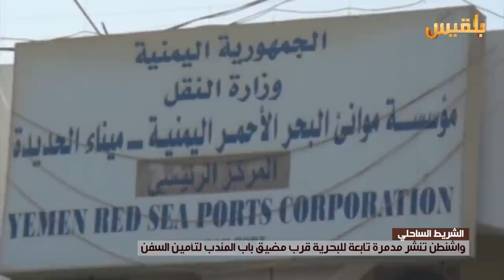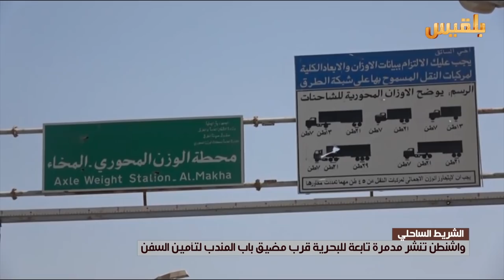واشنطن تنشر مدمرة تابعة للبحرية قرب مضيق باب المندب لتأمين السفن | تقرير: وديع عطا